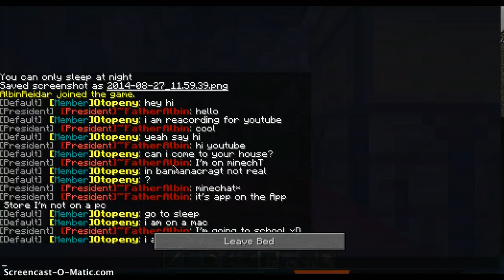bannana craft ep2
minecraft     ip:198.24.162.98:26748